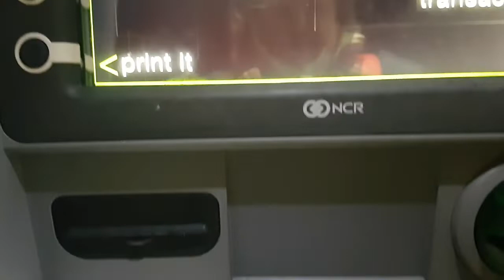21 AGAIN LET'S MAKE IT COUNT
STAY HUMBLE Xx.